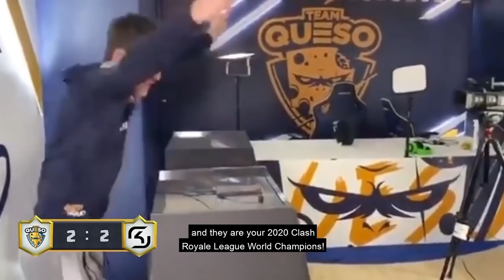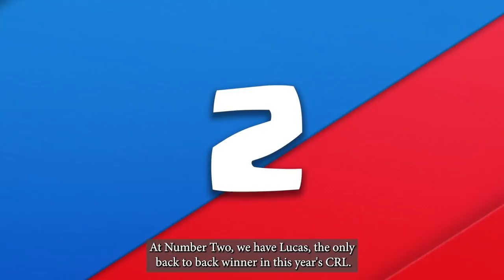Last Chance Qualifier Day 1 | Clash Royale League 2021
It’s Day 1 of the CRL21 Last Chance Qualifier, where 32 players compete for 8 spots in the Clash Royale League World Finals in December. After a year of competing in Trophy Races, Monthly Qualifiers, and Monthly Finals, the LCQ is the final chance for these players to keep their seasons alive.